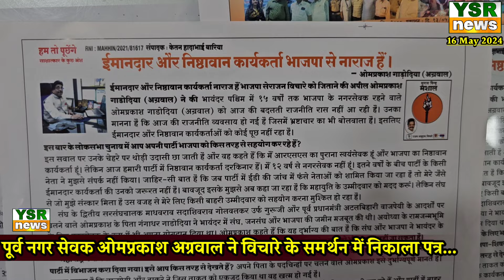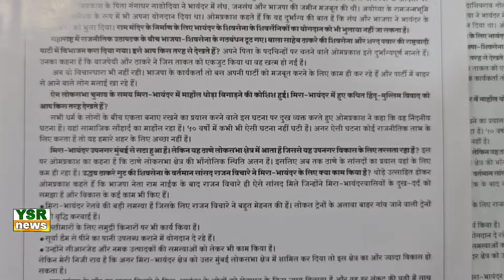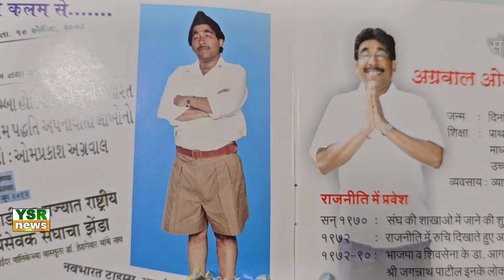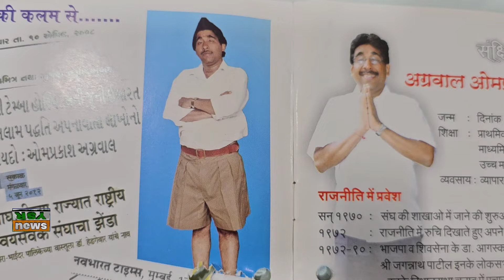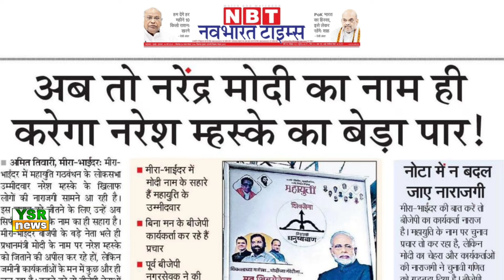भाजपा के पूर्व नगर सेवक ने दिया राजन विचारे को अपना समर्थन निकाला एक पत्रक... Rajan vichare